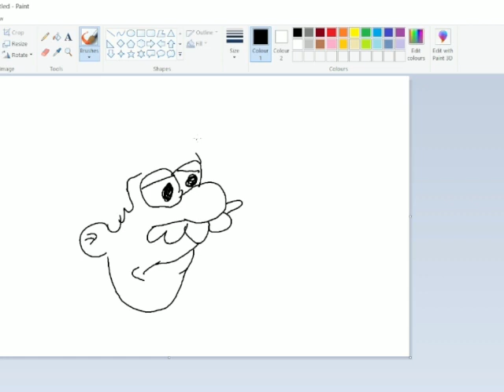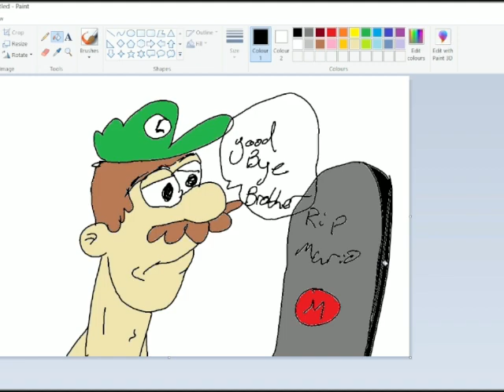HOW TO DRAW THE SUPER MARIO BROTHERS